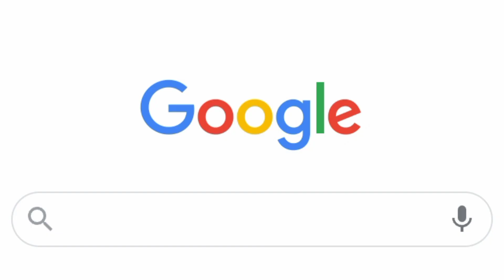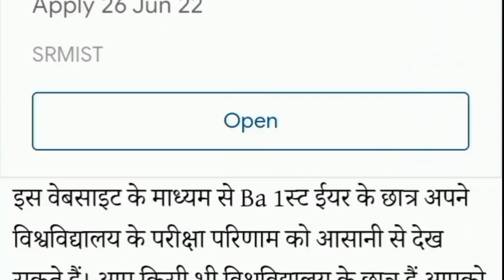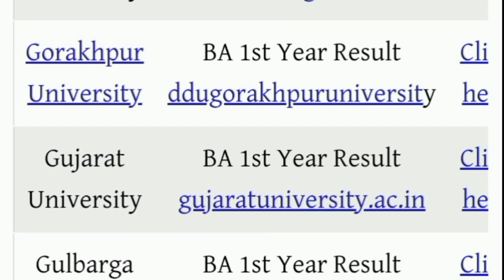University Result 2022 | ba 3rd year result 2022 | bsc 3rd year ka result kab aayega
All University BA/BSc/BCom Result 2022/BA  result kaise dekhe/सभी विश्वविद्यालय का रिजल्ट 2022 यहां
results info 99.com

ba 1st year result
BA 1st Year Result Matsya University